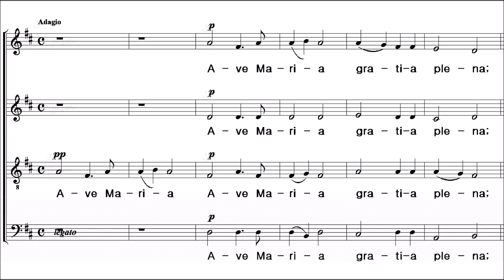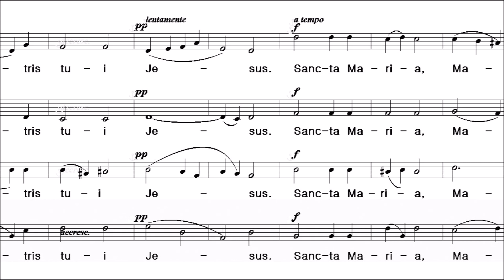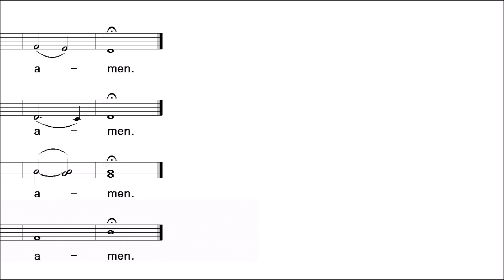Ave Maria ( Giovanni Battista Cossetti )